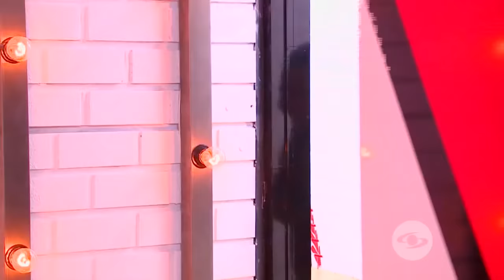Chevy, Mar y Carlos Mario cantaron en la Súper Batalla de Cepeda | La Voz Kids Colombia 2018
Fueron fieles a su estilo y gracias a eso, ellos destilaron magia.
Son sencillamente fenomenales. ¿Quién continuará en La Voz Kids?

Chevy cantó Hoy Ya Me Voy de Kany García.

Mar cantó Carmesí de Vicente García.

Carlos Marío cantó Como Abeja al Panal de Juan Luis Guerra.

La voz elegida fue la de Carlos Mario.

La Voz Kids Colombia temporada 3.